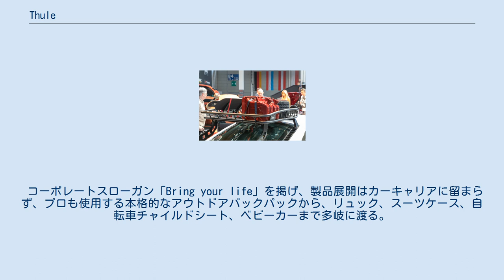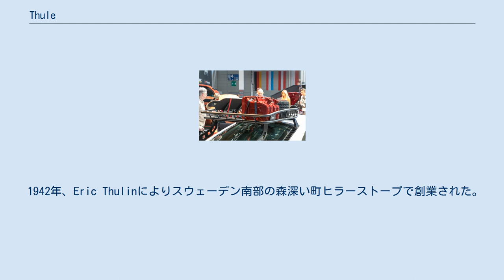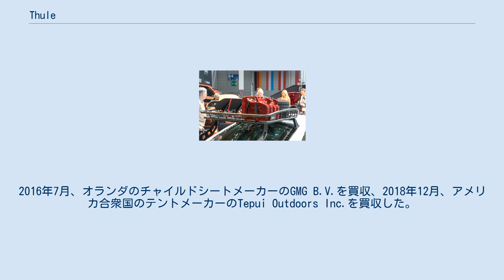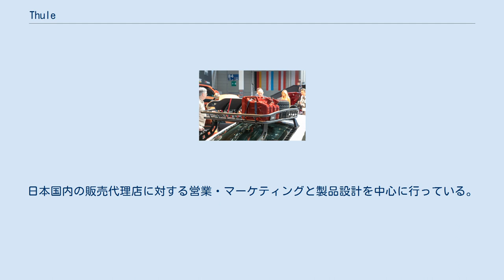Thule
THULE（スーリー）は、スウェーデンのスーリーグループ（Thule Group AB）が展開するブランド。
スーリーグループはスウェーデン・マルメに本社を置き、カーキャリアの世界最大のメーカーである。
 コーポレートスローガン「Bring your life」を掲げ、製品展開はカーキャリアに留まらず、プロも使用する本格的なアウトドアバックパックから、リュック、スーツケース、自転車チャイルドシート、ベビーカーまで多岐に渡る。
 そのデザインは国際的なプロダクトデザイン賞を多数受賞する等高い評価を受けている。
物をより安全、簡単、スタイリッシュに運べる機能性の両立、そして単純に物を運ぶソリューションを提供するだけでなく、アクティブなライフスタイルを喚起提唱し、それらを実現するための製品供給をモットーとしている。
世界30か所以上に拠点を構え、約140カ国で販売をしている。
 1942年、Eric Thulinによりスウェーデン南部の森深い町ヒラーストープで創業された。
設立当初は湖に生息するカワカマスを捕るための金属でできた漁師道具など、金属製品を加工販売していた。
戦後（スウェーデンは中立国として第二次世界大戦に参戦はしていない）民間に車が普及しカーレジャー需要の高まりを受けて、スキーラックやルーフバスケットなど、持ち前の金属加工技術を活かし、今日のThuleにつながるカーキャリア製品の展開を開始。
当時のスウェーデンにはカーキャリア製品を販売する他メーカーも多く存在したが、優れた利便性と耐久性でブランドとしての支持を獲得した。
1970年代から1990年代初頭にかけてスキー、サーフィン等のレジャー産業の発達に伴い適時キャリアを投入し拡大、ヨーロッパ、北米進出を成功させ、アジア進出においては日本が最大のマーケットとなった時期もあった。
 2014年11月、ナスダック・ストックホルムに株式を上場した。
2016年7月、オランダのチャイルドシートメーカーのGMG B.V.を買収、2018年12月、アメリカ合衆国のテントメーカーのTepui Outdoors Inc.を買収した。
 1980年代初頭より日本に輸入され始めた日本おけるカーキャリアシステムの元祖。
 カーキャリアシステムは大別すると、車のルーフ上で土台となる「ベースキャリア」とその上に取り付ける「キャリア」に分かれる。
キャリアで最もポピュラーな製品はボックスで、これは一般には「ルーフボックス」などと呼ばれる。
 車のルーフ上に「バー」「フット」「キット」から構成される「ベースキャリア」、いわばシステムの土台となる部分を取り付ける。
「ルーフレール」、「Tトラック」や「レインガター」が標準装備されている車はキットを取り付ける必要がない。
「キット」はクルマメーカー、車種、年式ごとに異なるルーフの形状にフィットさせるための部品であり、膨大な種類が用意されている。
 キット、もしくはルーフレール・Tトラック・レインガター上に、いわゆる脚となるフットを装着しバー2本を前後に取り付けることでベースキャリアは完成する。
 バーにはベーシックな「スクエアバー」横にスライドし積み降ろしを楽にする「スライドバー」、空力を考慮した翼形状の「ウィングバー」がある。
ウィングバーは2012年から投入され、他のバーに比べ幅広であるため古いキャリアは使用できない場合がある。
 キャリアには汎用性の高いルーフボックスの他、スキー・スノーボード・自転車・サーフボード・カヤック・カヌーなどの積載対象が明確な製品を用意している。
 日本法人「スーリージャパン株式会社」（Thule Japan K.K）は、スーリーグループの完全子会社として1998年に設立。
日本国内の販売代理店に対する営業・マーケティングと製品設計を中心に行っている。